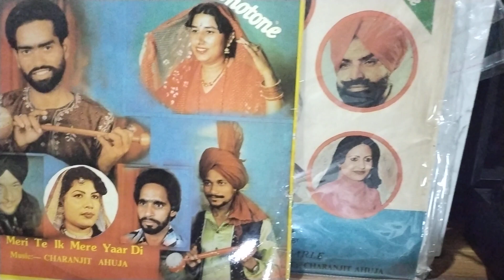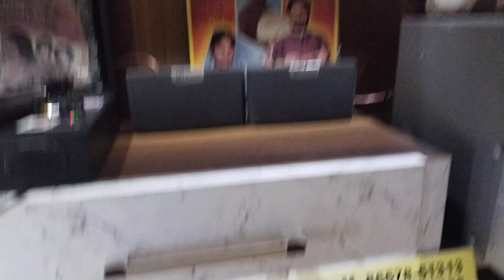ਤੇਰਾ ਜੇਠ ਭਾਬੀੲੇ.ਪਾਲੀ ਦੇਤਵਾਲੀਅਾ ਤੇ ਰਾਜ ਰਾਣੀ. ਸੰਗੀਤ ਚਰਨਜੀਤ ਅਹੂਜਾ.ਲੇਖਕ ਪਾਲੀ ਦੇਤਵਾਲੀਅਾ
TERA JETH BHABIE.PALI DETWALIA RAJ RANI.LYRIC PALI DETWALIA MUSIC CHARNJIT AHUJA